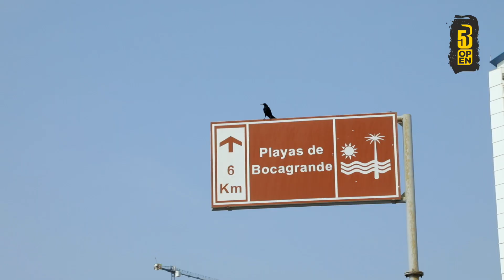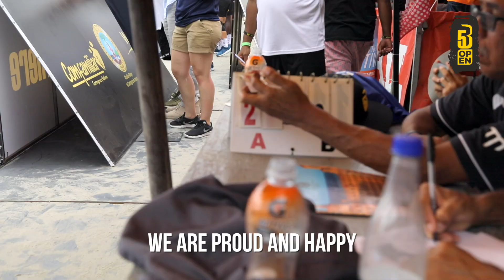The Best of Baseball5 Open of the Americas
Cuba won the first ever Baseball5 Open of the Americas played in Cartagena de Indias, Colombia